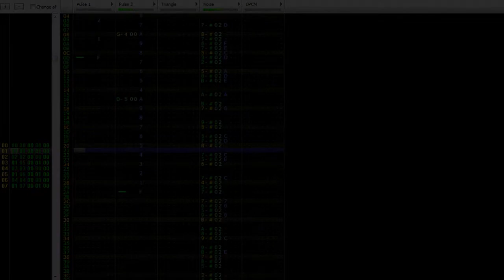Arctic Ice - The Cold / The Frozen (Lozof Original)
Like "Ocean's Depths" these are two more ambient songs, this time with a chilly feel.

0:00 The Cold
2:34 The Frozen

It started when I began experimenting with the Noise channel and thought long noise sounds are really good for imitating wind. Just switch up the pitch and volume to get a sharp wind. Then I combined it with a xylophone-like instrument using the second pulse channel for the short attack at the beginning of each note, while the first carries the actual sound.
While "The Cold" tries to convey the beauty of ice, "The Frozen" is more about the harshness. The wind gets sharper, the music is more dissonant and the two combined pulse channels fall apart. Like in "Ozean's Depths": "The Cold" is the main theme, while "The Frozen" is for the dangerous back-end of an arctic area.

Do you have a song request? Feel free to tell me about it!

Feel free to use this song, but don't forget to credit me!